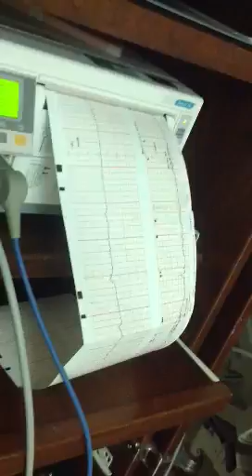Getting ready!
Yep.. I will pay for this..